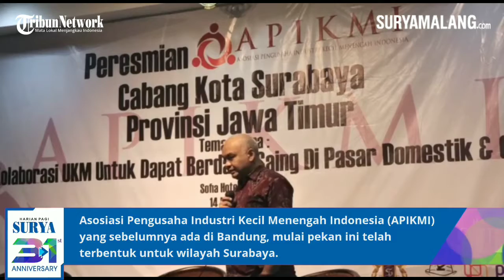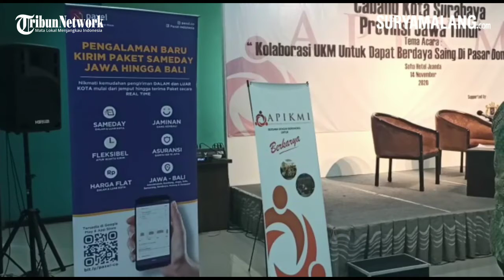APIKMI Cabang Surabaya Dorong UMKM Berdaya Saing Lokal dan Global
Reporter: Sri Handi Lestari | yul

SURABAYA, SURYA - Asosiasi Pengusaha Industri Kecil Menengah Indonesia (APIKMI) yang sebelumnya ada di Bandung, mulai pekan ini telah terbentuk untuk wilayah Surabaya. Pembentukan dan peresmian APIKMI dilakukan Sabtu (14/11/2020) lalu di salah satu hotel di kawasan Juanda Surabaya.
"APIKMI merupakan organisasi non-pemerintah, non-profit, dan independen. Kami hadir berupaya untuk membangun kekuatan UKM yang tergabung dalam member dengan motivasi, pengembangan dan jaringan untuk menciptakan pasar," kata Widia Erlangga, Sekjen APIKMI, Senin (16/11/2020).
Saat didirikan di Bandung, APIKMI banyak diprakarsai oleh kalangan pengusaha industri khususnya industri konveksi di Kabupaten Bandung. Tapi kemudian berkembang sektor industri Sandang, Pangan, Kimia Bahan Bangunan (KBB), Kerajinan Aneka, Furniture, Logam Mesin Elektronika Alat Angkut (LMEA), dan industri Kreatif.
"Di Bandung terbentuk tahun 2018 dan ternyata cukup sukses. Ditengah kondisi yang ada saat ini, terutama pandemi, kolaborasi dan pemanfaatkan teknologi menjadi hal yang penting bagi UMKM," ungkap Widia.
Karena itu kolaborasi ini kemudian ada wadah APIKMI, yang kemudian jaringannya berkembang hingga di Surabaya ini.
Menurut Widia, potensi UMKM di Surabaya dan Jatim, sangat besar. Ditengah pandemi bila mereka berkolaborasi, tentunya bisa tetap berjalan bisa menghadapi dampak pandemi secara bersama-sama.
“Tujuan pembukaan APIKMI di Surabaya membantu dan memudahkan UKM berkolaborasi dengan beberapa pihak. Salah satunya mempermudah pemasaran produk mereka agar dapat mengejar pasar domestik maupun global,” lanjut Widia.
UMKM saat ini merupakan salah satu pilar perekonomian Indonesia. Sehingga pihaknya berupaya untuk membangun kekuatan UMKM yang tergabung dalam member dengan motivasi, pengembangan dan jaringan.
“Kolaborasi UKM APIKMI diharapkan dapat meningkatkan nilai UKM itu sendiri untuk bisa tumbuh bersama. Sampai saat ini, anggota APIKMI di Jawa Barat sekitar 200 dari 400 anggota pada awal pembukaan setelah seleksi. Untuk gabung dengan PIKMI syaratnya mudah punya produk dan punya NPWP,” jelas Widia.
Sementara itu APIKMI sudah banyak melakukan kerjasama dengan pemerintah, bea cukai dan stake holder lainnya. Selama pandemi industri besar banyak yang gulung tikar, justru yang UKM bisa bertahan bahkan mengembangkan diri. Dan UKM sektor mamin tumbuh pesat di tengah pandemi.
APIKMI sendiri lebih fokus pada pelayanan terhadap kebutuhan dan kepentingan anggotanya serta stakeholders lainnya. Aktivitas tersebut diwujudkan dalam bentuk kerjasama dengan seluruh stakeholders, seperti dengan pemerintah, pengusaha importir, komunitas industri konveksi, asosiasi disainer, perguruan tinggi dan akademisi, pers, pengamat dan pakar industri kecil menengah, dan lainnya dengan tujuan untuk pengembangan industri kecil menengah agar mencapai pertumbuhan ekonomi Indonesia berbasis kerakyatan.
Pembina PIKMI Surabaya, Yakuttinah Marjan mengatakan target anggota di Kota Surabaya tahun 2020 ini sebesar 50 saja sudah bagus. Dan target tahun 2021 sebanyak 200 UKM bisa menjadi anggota APIKMI.
“Kalau di Surabaya tidak dibatasi, justru UKM heterogen mulai fashion, mamin, kerajinan dan lain-lain. Banyak diantara mereka yang bisa produksi bagus tapi tidak mengetahui selera pasar global sehingga terpaku di paar domestik,” jelas Yakuttinah.
Selain itu APIKMI Surabaya juga akan merangkul UMKM yang bergerak di jasa IT, pengiriman, packaging dan lainnya. Hal ini sebagai kolaborasi untuk maju bersama memanfaatkan lintas produk yang ada di UMKM.
"Sehingga bisa maju secara bersama-sama," tandas Yakuttinah.